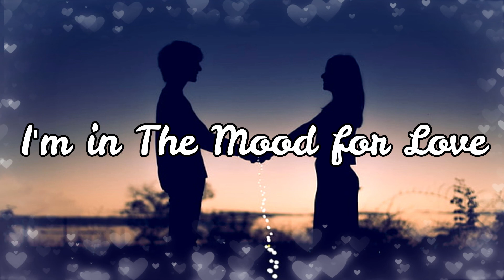I'm in The Mood for Love | Mari Pena Cover's